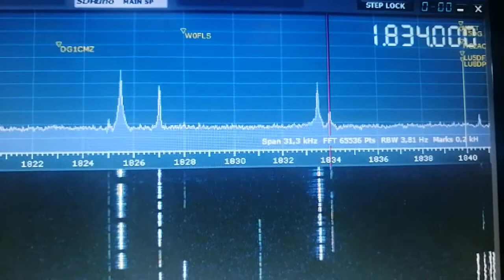XE2X 160m cw